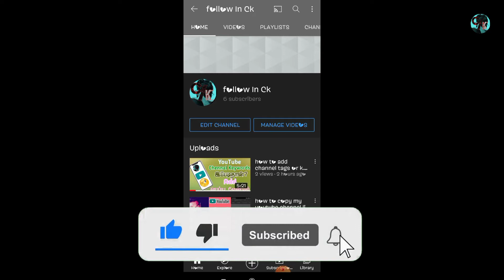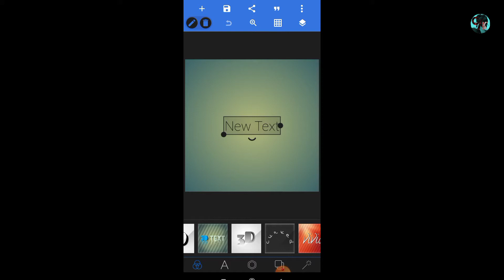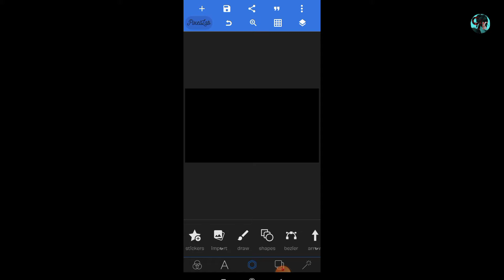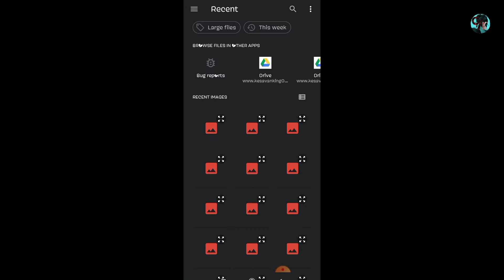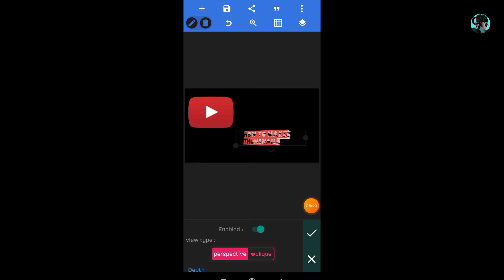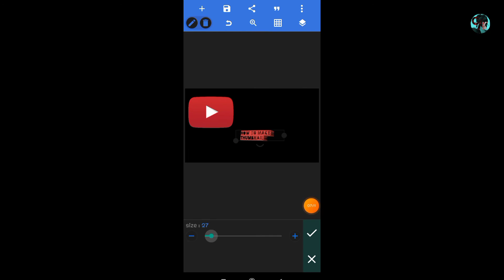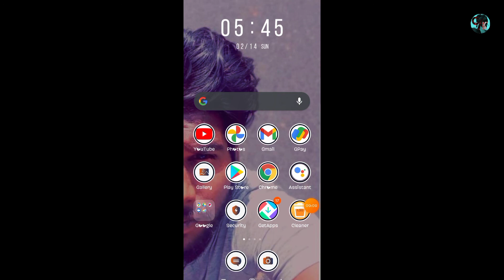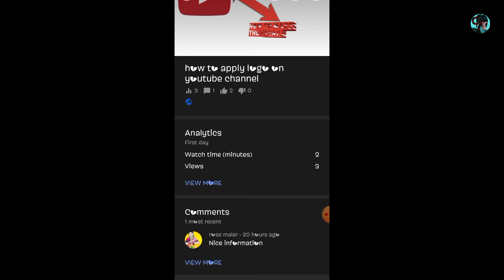Youtube Thumbnail ? Create & Fix in Tamil | How to create | Follow Ck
how to make best thumbnail for youtube videos in tamil | How to create thumbnail mobile | Follow Ck

How to Set thumbnail And Create thumbnail Mobile very Ec so YouTube tips tricks tamil  Thumbnail Create tips tricks Follow in ck

FOLLOW IN CK